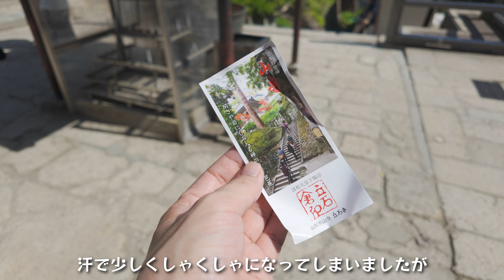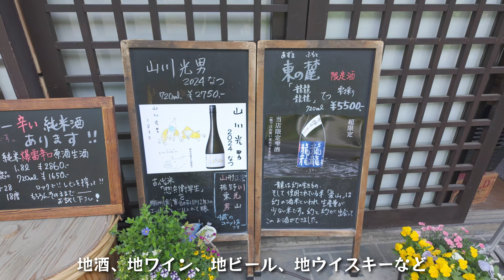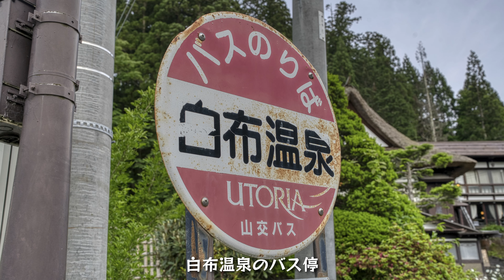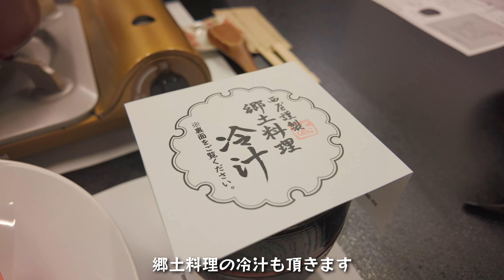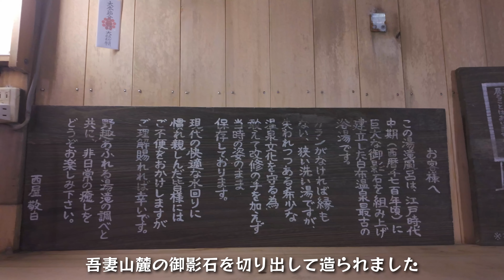【絶対行きたくなる！白布温泉の西屋旅館がすごかった！】米沢牛のすき焼き/大迫力の湯滝風呂/山寺立石寺観光 山形・米沢旅行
2024年6月8日に山形県に旅行に行った際の動画です。ご覧いただければ嬉しいです。米沢駅で降り、そこから山形市に向かいました。山形市の名物である冷やしらーめんを食べるために栄屋本店に行きました。その後、山寺にも訪れました。

その後、車で南下し、鎌倉時代に創業した湯滝の宿西屋さんに宿泊しました。ブログでお馴染みの女将さんにもお会いできて、とても嬉しかったです。夕食には米沢牛のすき焼きをいただきました。温泉は湯の花がたくさん舞う源泉掛け流しの温泉で、3つの滝が勢いよく流れ落ちる湯滝風呂は圧巻でした。

This is a video from my trip to Yamagata Prefecture on June 8, 2024. I'd be delighted if you could watch it. We got off at Yonezawa Station and headed to Yamagata City from there. We went to Eiya Honten to try the famous chilled ramen of Yamagata City. Later, we also visited Yamadera.

Afterwards, we drove south and stayed at Nishiya, a ryokan founded during the Kamakura period known for its hot springs. I was very happy to meet the landlady, who is well-known from her blog. For dinner, we enjoyed Sukiyaki made with Yonezawa beef. The hot springs were amazing with plenty of "yunohana" (floating mineral deposits), and the Yukataki bath, where three waterfalls flow vigorously, was absolutely stunning.

2日目の動画はこちらから
【食べなきゃ損する！米沢牛の鷹山公が美味しすぎた！】白布温泉で朝風呂/鷹山堂/東北の伊勢の熊野大社と上杉神社 米沢・南陽旅行

0:00 オープニング
0:24 冷やしらーめん
1:49 立石寺へ
2:44 山寺登山
3:53 春紅葉
5:31 五大堂からの眺め
6:53 白布温泉の酒屋さん
7:30 鎌倉時代創業の宿
9:08 おいしいご飯
11:05 家族風呂
12:04 湯滝風呂